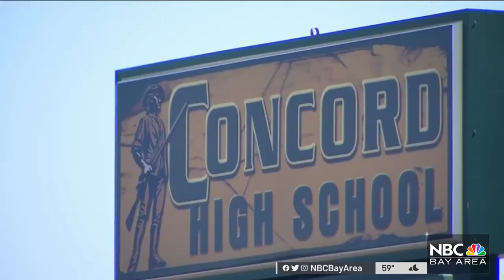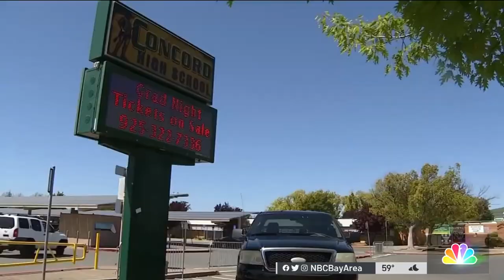Debate Over Concord High School Mascot Continues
The debate continues over an East Bay school’s mascot. Concord High School’s minuteman has sparked outrage for months and now, parents are demanding the name stays, but with modifications. Stephanie Magallon reports.